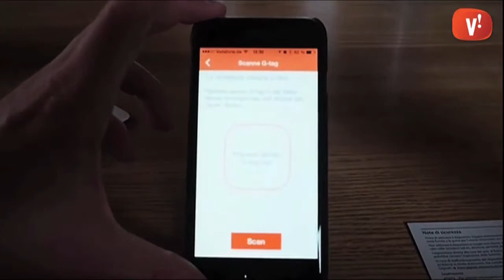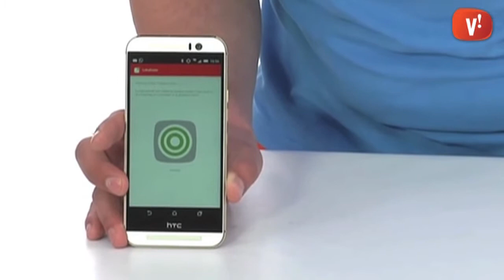Un 'gadget' per no perdre res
Si sou dels que us deixeu les claus, o oblideu on heu aparcat el cotxe, Gigaset G-tag us pot ajudar.

Es tracta d’un petit ‘gadget’ que actua com a localitzador i es connecta via bluethoot amb el vostre smartphone.

El seu funcionament és senzill, només cal baixar l’aplicació i vincular un objecte amb el G-tag, si el perdeu, un senyal visual us guiarà indicant si us apropeu o allunyeu de l’’objecte.

L’aparell té un abast d’entre 30 i 40 metres; si sortiu d’aquesta distància, veureu en l’aplicació la darrera localització, això us permetrà per exemple trobar el vostre cotxe aparcat al carrer.

D’altra banda, si un objecte surt del rang de l’aparell, sona una alarma, o també ens mostra un llistat dels objectes que hem marcat per portar sempre a sobre.